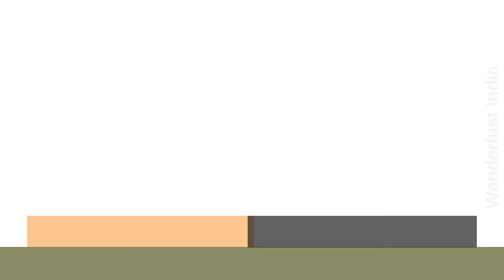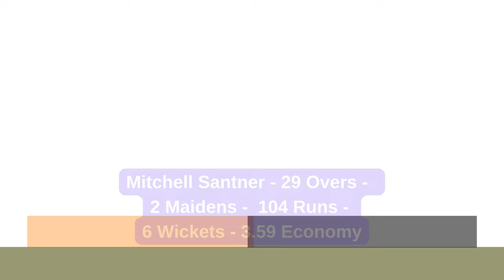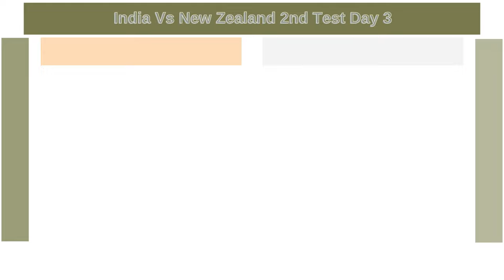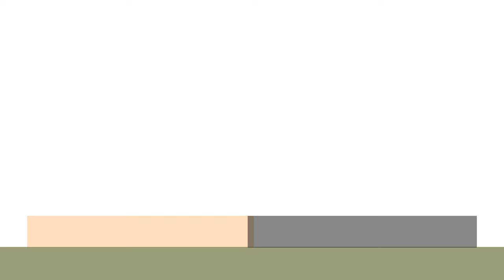India Vs New Zealand 2nd Test Day 3 _Wanderlust India